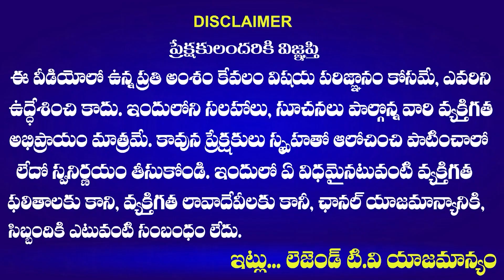Malkajgiri GENUINE PUBLIC TALK On MP Elections | Etela Rajender vs Sunitha Mahender Reddy | LegendTv